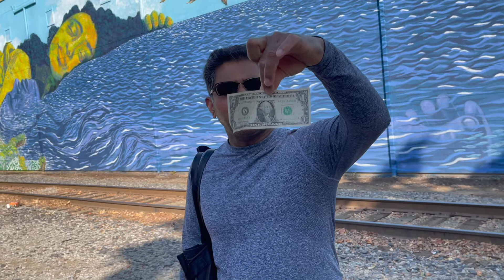Lucky Dollar walking on abandoned Railway track in San Jose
I was rewarded by a Dollar Note walking and screening a large mural on a wall next to abandoned railway track.